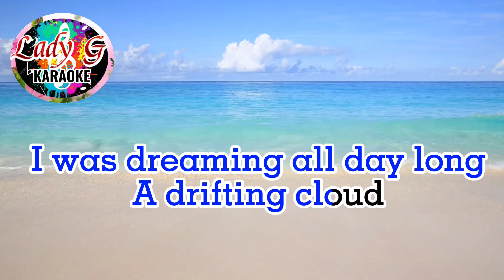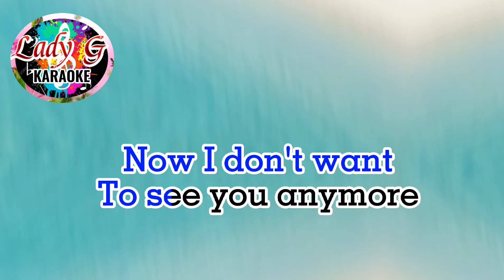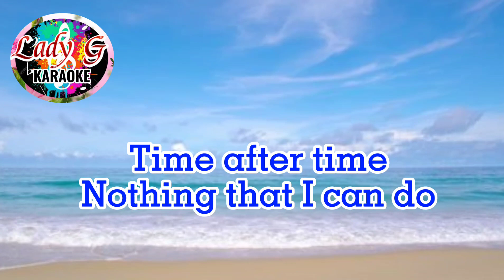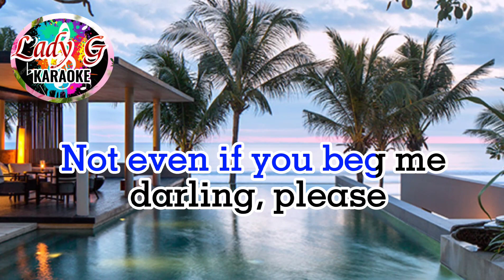Stitches And Burns [Karaoke] Song by: Fra Lippo Lippi